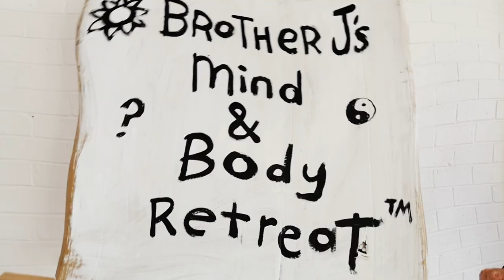Frenzal Rhomb - Thought It Was Yoga But It Was Ketamine (Official Video)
Off Frenzal Rhomb's new album - The Cup of Pestilence - Album Out Now!